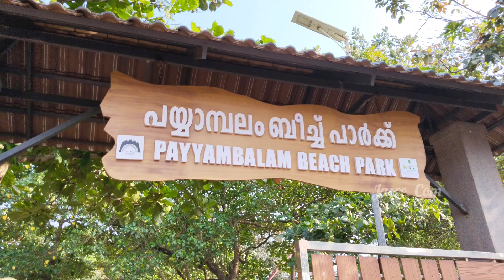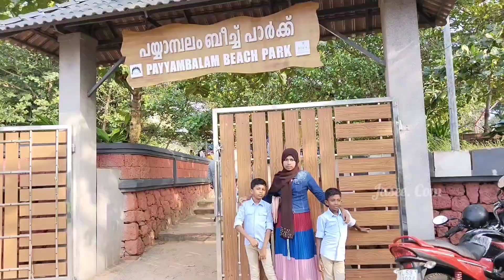കോട്ടയിൽ പോയപ്പോൾ കുട്ടികൾ ചെയ്തത്// നിങ്ങളും ഇങ്ങനെയാണോ🤔🤔